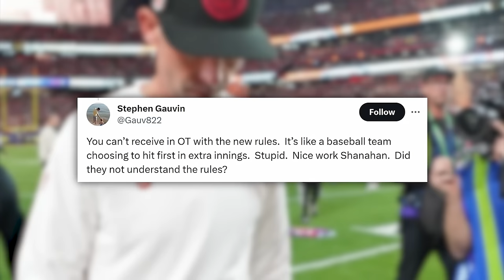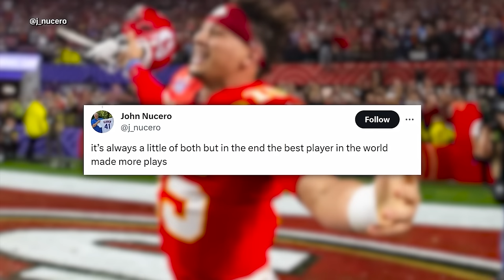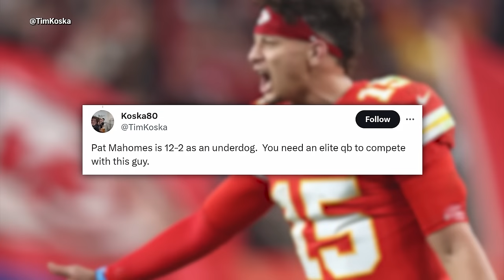Breaking down who the Pats should eye at QB, plus Super Bowl reaction | Quick Slants Full Episode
Tom E. Curran and Phil Perry are back with another full episode of Quick Slants. The guys break down what went right and wrong for the Chiefs and Niners in Super Bowl LVIII before reacting to New England's almost-completed coaching staff and look ahead to the Patriots' QB situation and who the team should target as their next veteran-rookie duo at the position.